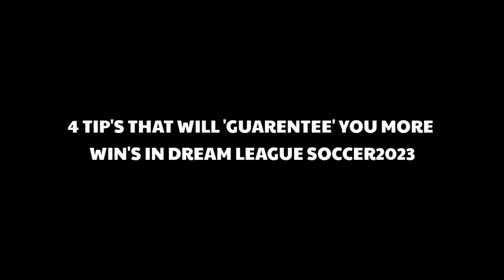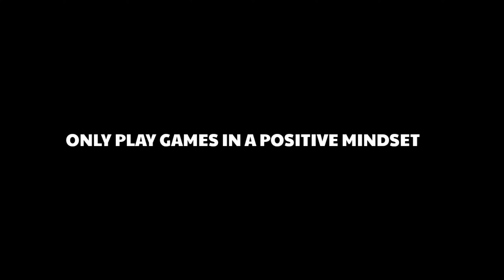4 TIPS THAT WILL *GUARENTEE* YOU MORE WINS IN DLS 23...! [You Will Win More Games]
WHAT TO WIN MORE MATCH'S IN DREAM LEAGUE SOCCER 23 THEN WATCH THE VIDEO.

©️ Copyright by MAJOR IMPACT ON DLS